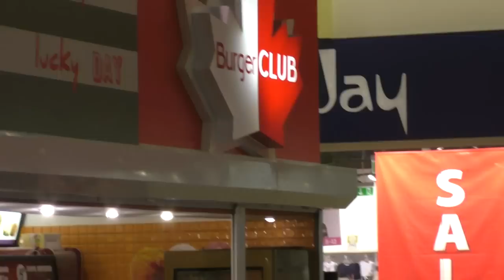Полтава 9.1.2016 Курит в общественном месте